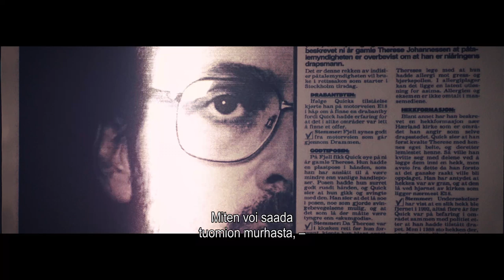QUICK - THE PERFECT PATIENT - katso kotona (traileri)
Quick – The Perfect Patient on hermoja kutkuttava tarina kahdesta toimittajasta, jotka antavat kaikkensa jahdatessaan totuutta, mätää oikeusjärjestelmää ja valehtelijaa, joka lakkasi valehtelemasta. Koskettava journalistinen trilleri, joka perustuu Ruotsin suurimpiin lukeutuvan oikeusskandaalin vangitsevaan tositarinaan.

LISÄTIETOJA ELOKUVASTA:
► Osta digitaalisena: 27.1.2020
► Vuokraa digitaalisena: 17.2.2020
► Suomenkielinen nimi: QUICK - THE PERFECT PATIENT
► Alkuperäinen nimi: QUICK
► Ohjaus: Mikael Håfström
► Käsikirjoittaja: Erlend Loe
► Pääosissa: David Dencik, Jonas Karlsson, Alba August, Suzanne Reuter
► Tuotantovuosi: 2019
► Tuotantomaa: Ruotsi
► Genre: Draama, trilleri
► Ikäraja: 16